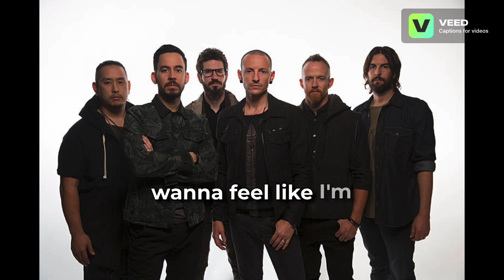linkin park somewhere I belong (lyrics)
classic LP track

All music sole property of linkin park

list=PLJ9owwUzEpdvcDhf7B36BHckJV4NRKDrA&si=62BADMnJR8gi_izy